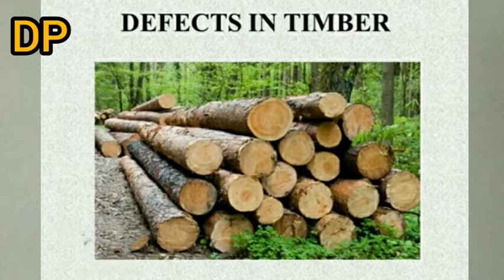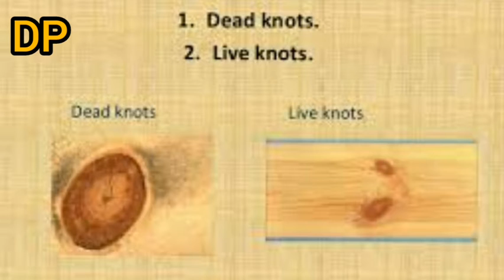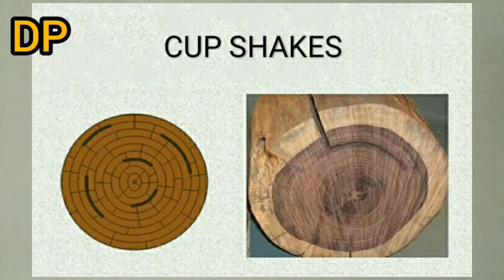Defects of Timber